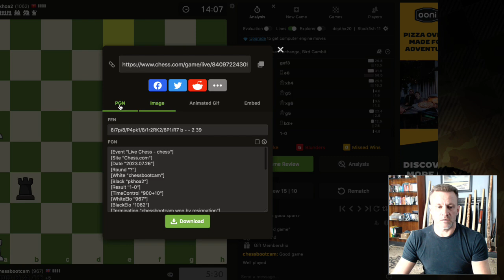Not a Speed Run - Chillidor vs.1074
I decide to take out my frustration on a 1000. (Reuploaded)